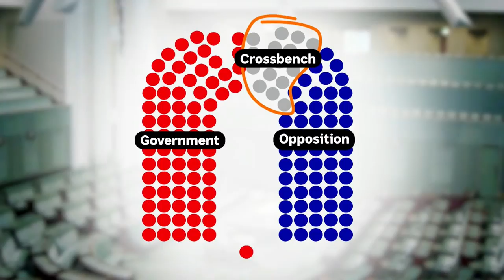AAR - The Crossbench ep15 2022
Join us live on Friday when Amal will answer as many questions you have about the Crossbench she can.